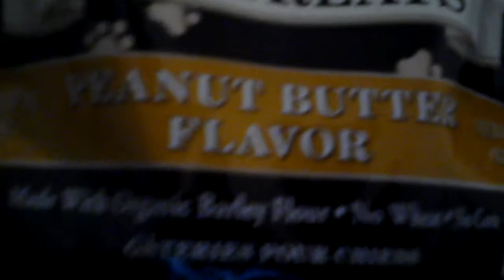Gypsy's new trick part1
A yorkie pom mix